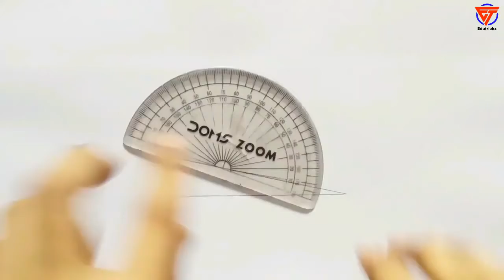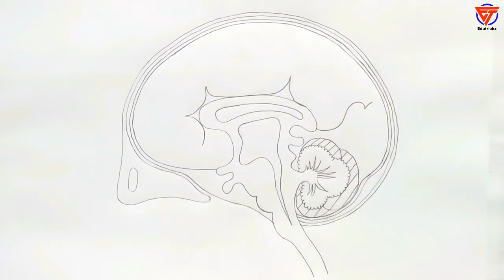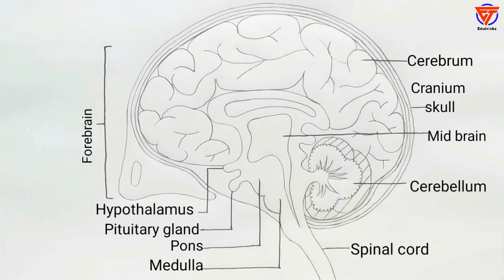how to draw human brain easily | how to draw diagram of human brain class 10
Title: how to draw human brain easily | how to draw diagram of human brain class 10

Friends in this video I will tell you about how to draw human brain. After watching this video completely you will understand how to draw human brain easily. This trick is very simple as using this trick you can make brain drawing very easily.
This video is based on how to draw neat and clean labelled diagram of human brain easily. So, friends if you have problem in any other diagram so tell me in comment box.